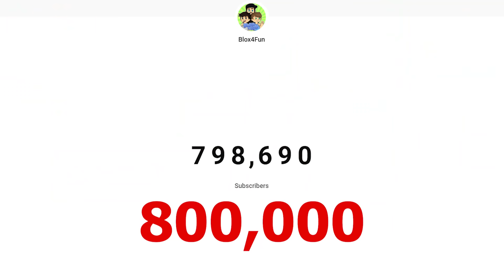SON and DAD POOR to RICH in ROBLOX BROOKHAVEN RP...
Blox4Fun